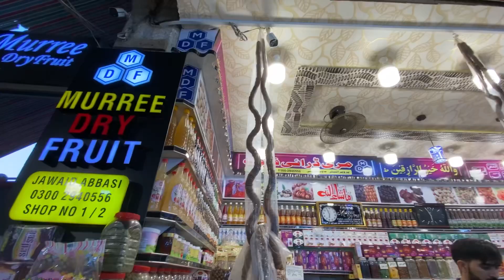Karachi's Historic Bazar || Empress Market Saddar || Exploring the Old Market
youtuber
pakistani
pakistanyoutubearmy
pakistanicelebrities
instapakistan
madeinpakistan
facebookpakistan
islamabaddiaries
pakistanzindabad
karachifashion
browngirls
Indianvlogger
India
pakistan vlogs
Daily routine vlogs
Family Vlogs
Grand party
Grand party celebration
Sistrology
Naush kitchen vlogs
Zulqairnain sikandar vlogs
Sourav joshi vlogs
Desi moms
Indian moms
Pakistani moms
Flying beast
Depika ki duniya
Saba Ibrahim
Shoaib ibrahim

Aslamo alikum my YouTube family and friends in this video you will find fun dailyvlog dineout restaurant pakistan youtubevideo youtuber zayanmultiverse youtuber I hope you enjoyed the video. It's how we know how much you enjoyed the video and how it helps us bring similar ideas. Hope you guys love my vlogs and also subscribe my youtube channel for more funny content and also suggest new ideas in comment section See you around here or next video, follow us!